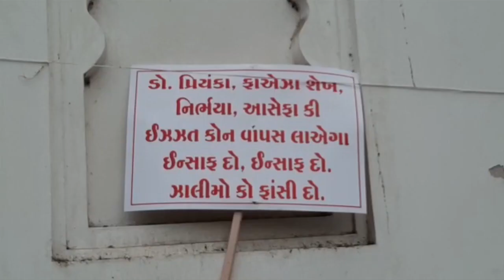નવલખી કમ્પાઉન્ડમાં દુષ્કર્મની ઘટનામાં શહેરીજનોમાં વધતો રોષ